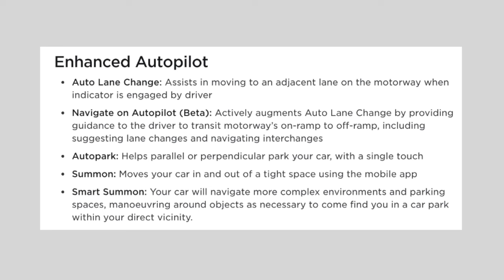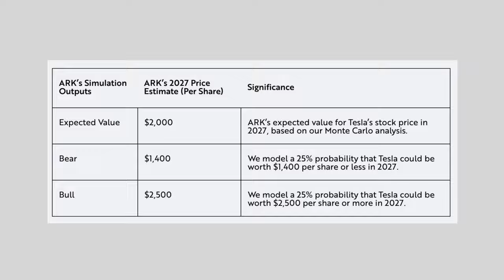Can TSLA reach $2,000 by 2027?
Tesla is at the forefront of FSD and a robo taxi fleet - here is why you should care

Time Stamps:
0:00 FSD - Licensing + benefits
6:15 Data advantage + dojo
10:06 Robo taxi fleet + stock price
14:58 4 big catalysts

Do you want to get a free share worth up to £100? Join Trading 212 Invest with my link, and we will both get free shares. (You only need to deposit £1!)
*This video should not be construed as investment advice. Investments can fall and rise. Capital at risk.*